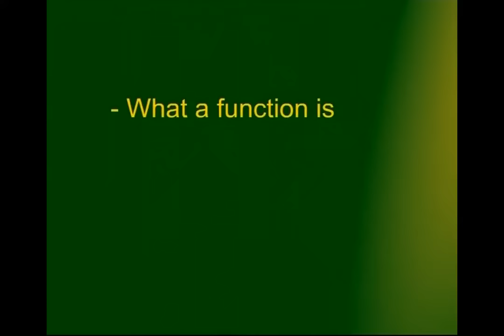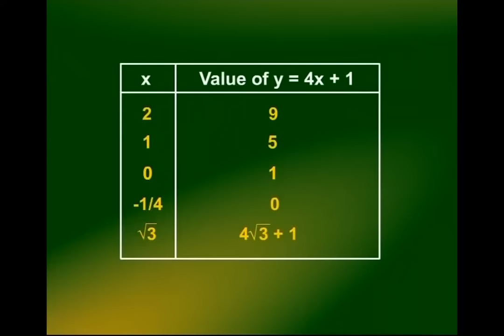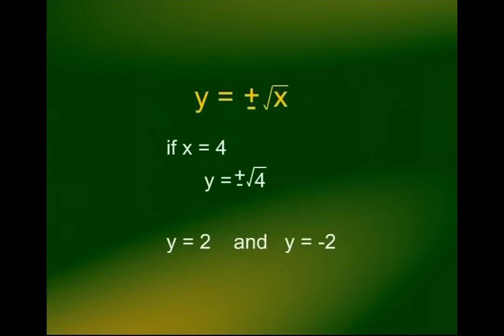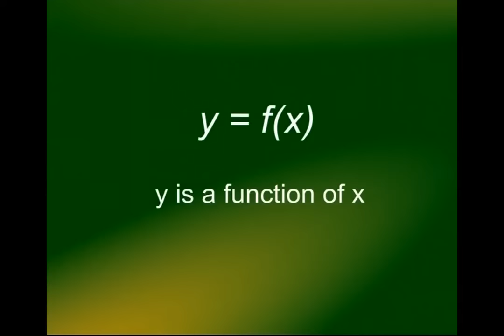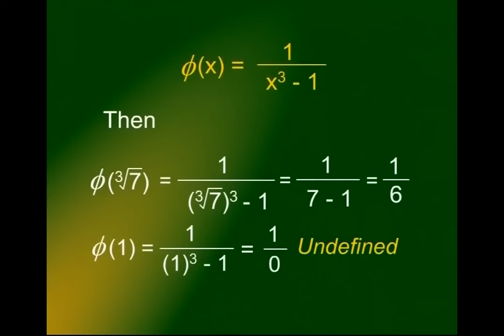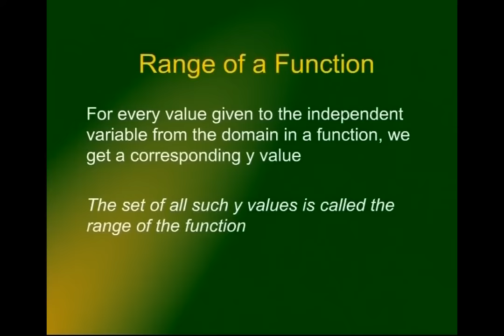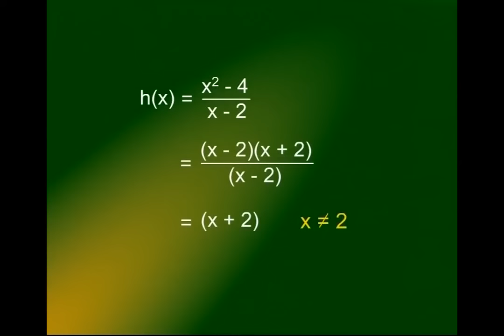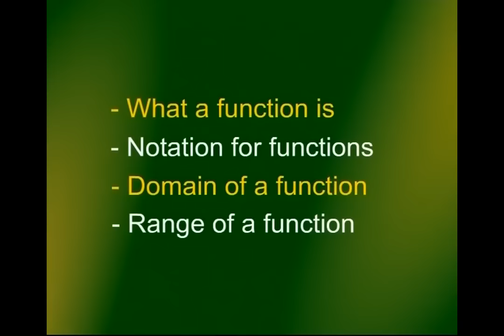Functions | Calculus And Analytical Geometry | MTH101_Lecture06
Lecture06 - Functions
by Dr. Faisal Shah Khan